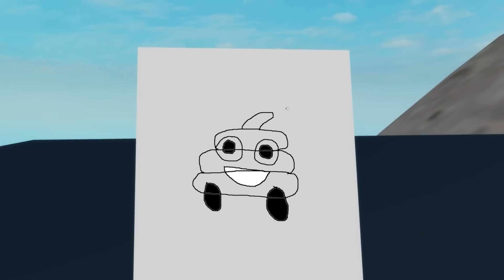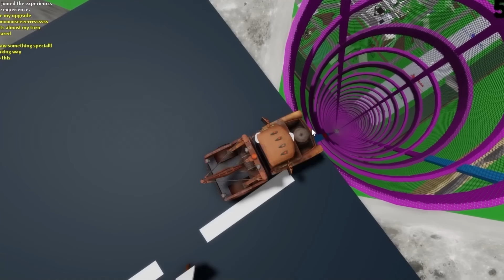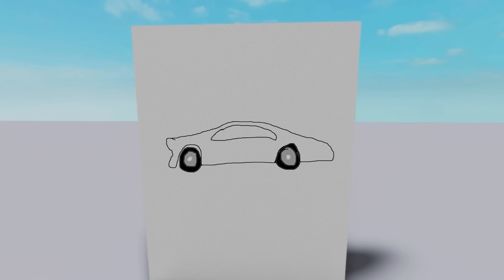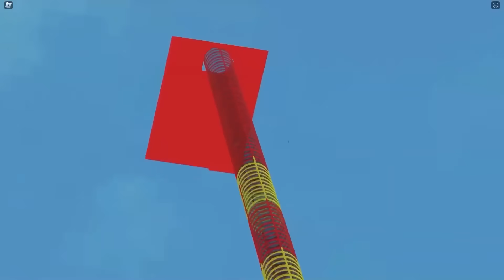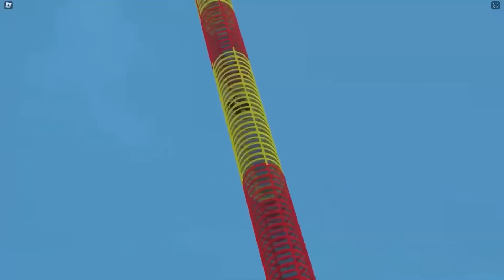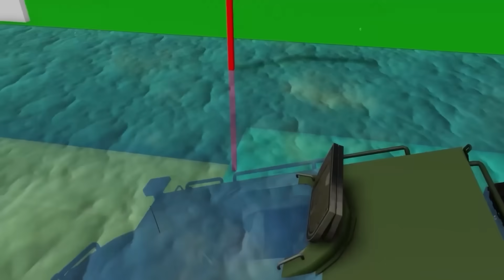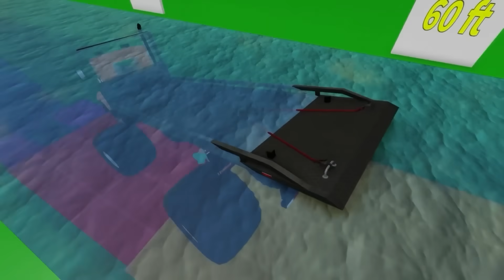¡EL ESTÁ EN MI TECHO!